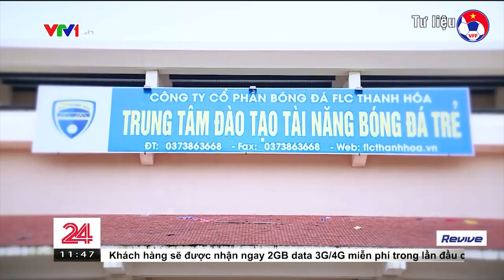Những biến chuyển mạnh mẽ của bóng đá trẻ Thanh Hóa | VFF Channel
VFF Channel | Chưa tròn 1 tháng, bóng đá trẻ Thanh Hóa lọt tới 2 trận chung kết (Giải bóng đá vô địch U15 và U17 Quốc gia). Một thành công đáng ghen tỵ đối với mảnh đất nghèo khó Bắc Trung Bộ...

Luôn nỗ lực trong từng bước chạy, từng đường chuyền, khát khao chiến đấu, khát khao giành vinh quang trước những đội bóng, những lò đào tạo được xây dựng bài bản và chuyên nghiệp. Đó là những hình ảnh tuyệt vời mà những lứa U15 và U17 Thanh Hóa thể hiện trong suốt 2 giải đấu trẻ vừa qua.

Một người nào đó đã từng nói, khi khó khăn và bế tắc nhất, con người ta sẽ sinh ra hai tâm lý mãnh liệt, một là tích cực vươn lên và hai là đắm chìm trong sự tuyệt vọng...
Ở đây, Thanh Hóa, họ không có khái niệm của sự "tuyệt vọng", thứ họ chọn là cháy hết mình cho khát khao, chiến đấu bằng tất cả niềm tin và tất nhiên phần thưởng cảm nhận vinh quang giá trị hơn gấp nhiều lần...

Một lứa cầu thủ đẹp, đầy tương lai! Chúc cho U17 Thanh Hóa giành được kết quả tốt trong trận chung kết sắp tới.